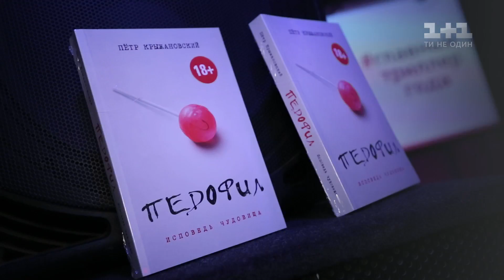Дмитро Комаров, Tayanna, Дмитро Шуров та Євгенія Власова показали своїх братів та сестер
Молодшого брата Дмитра Комарова часто з ним плутають. А слава Злати Огнєвіч заважає особистому щастю її сестри. Уперше «Світське життя» знайомить з рідними братами і сестрами зірок.